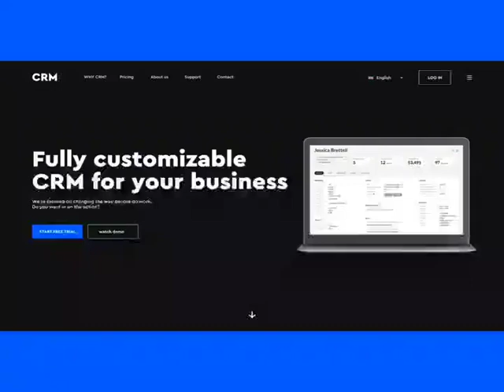GET YOUR OWN ONLINE STORE❓APP📲WEBSITE 🖥️▪️🛒🛍️BUSINESS PROMOTION's📈💰LET ME WORK FOR U❗